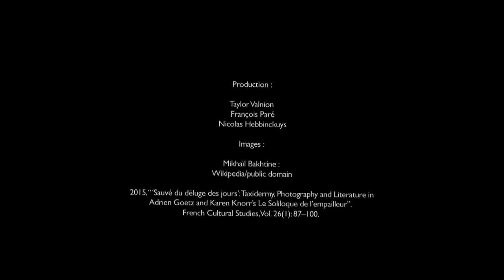Regards sur la recherche: Tara Collington